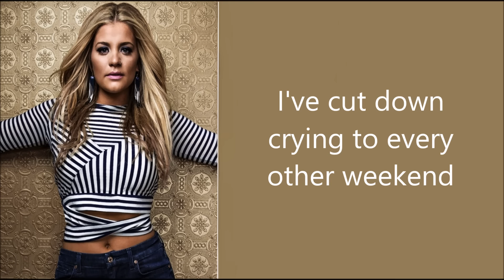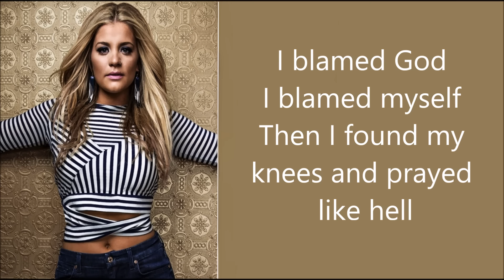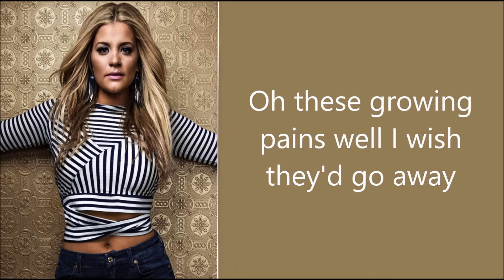Doing Fine - Lauren Alaina